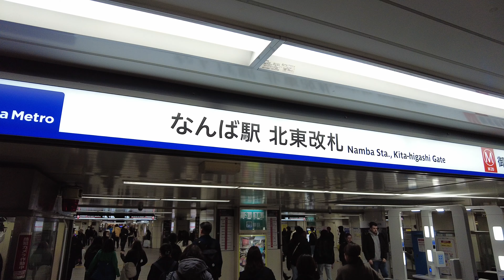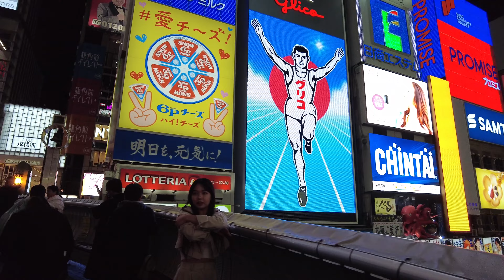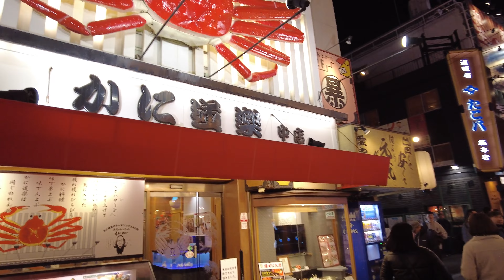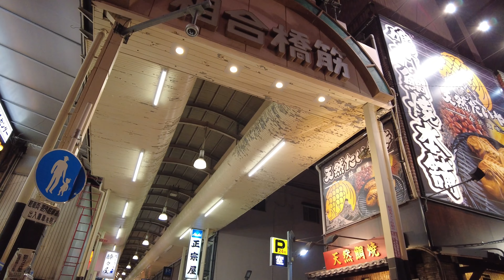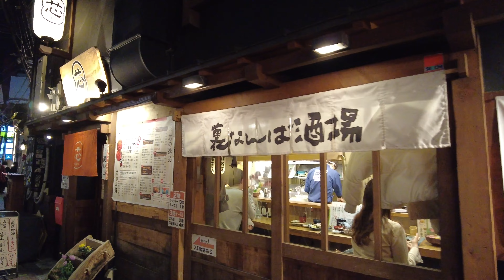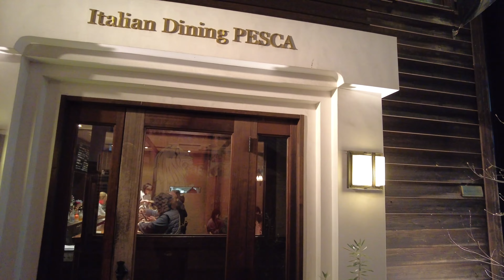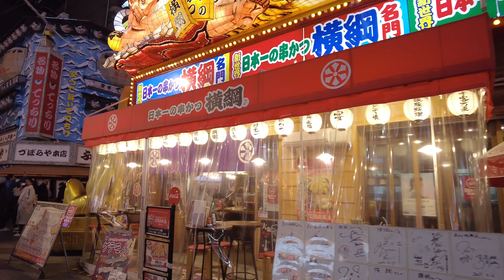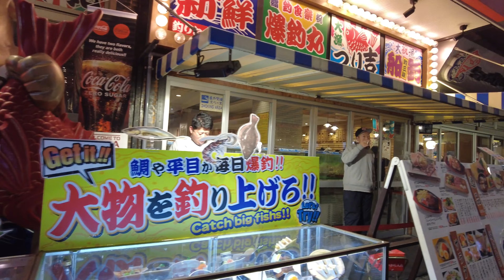[🇯🇵Osaka💖] 1 hour walk Namba and Shinsekai at night 4K 60fps ASMR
Welcome to Osaka, Japan.

This time we tour together, we walked around Namba and Shinsekai at night.
Both Namba and Shinsekai have many restaurants.

In particular, Osaka is famous for “Kushikatsu”, a deep-fried food made by frying various kinds of ingredients.
Shinsekai has many restaurants serving kushikatsu.

It is very bright and easy to walk around even at night, so let's walk together!

00:00 From the northeast ticket gate of Namba Station
07:16 Dotonbori
09:33 Photo spot with Glico
11:10 Photo spot with the famous Glico
13:36 Eating spots in Dotonbori
19:36 Kura Sushi is a recommended sushi restaurant
23:09 Go to the local street
28:20 Walking towards Ura-Namba
30:13 Ura-Namba has a lot of nightlife
34:28 Ajien Universe is full of bars.
39:23 Sennichimae Dori
43:01 Doguya-suji at night
44:50 Ura-Namba
48:00 Nankai Namba under the elevated railway
49:53 From Zoo Zoo Station
51:06 Janjan Yokocho
55:00 Shooting game
56:49 Main St.
58:50 From under Tsutenkaku Tower
107:19 Spa World